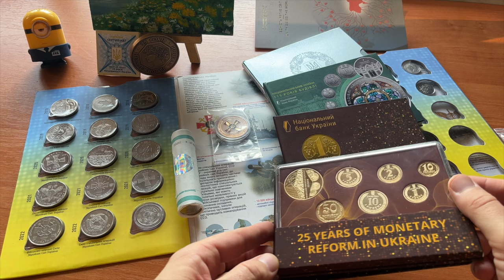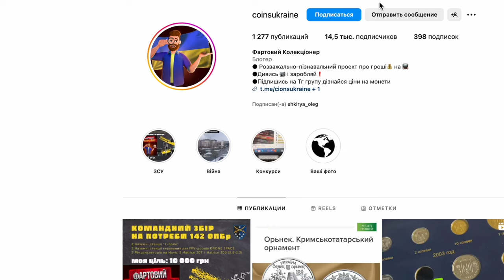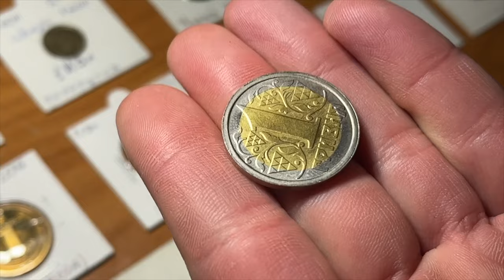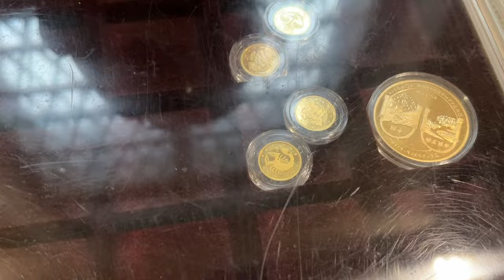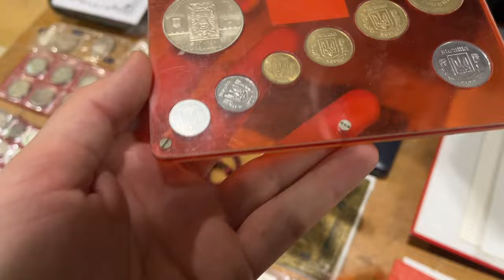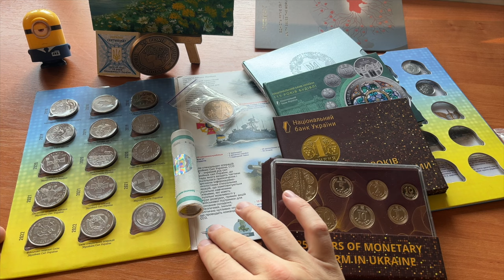Зустріч колекціонерів у Львові + Анонс Супер-Розіграш! Новий Форум про Монети!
У цьому відео я ділюся з вами моментами зустрічі колекціонерів у Львові. Це була цікава подія,  де зібралися справжні колекціонери
Також я анонсую супер-розіграш, який відбудеться дуже скоро на нашому каналі. Не пропустіть свій шанс виграти свій подарунок!

І ще , хочу представити Вам новий форум про монети,
де кожен з Вас зможе знайти корисну інформацію, поділитися своїми знаннями та знайти однодумців.
💰Актуальний Збір на ЗСУ
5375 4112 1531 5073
Картка для прямого поповнення банки
Дякую Вам 🤗